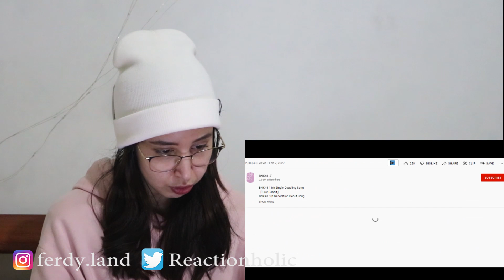First Rabbit / BNK48 | REACTION | Reaction Holic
Hi guys !!
Here are my thoughts about @BNK48OfficialYouTube  and their song " FIRST RABBIT " !!!